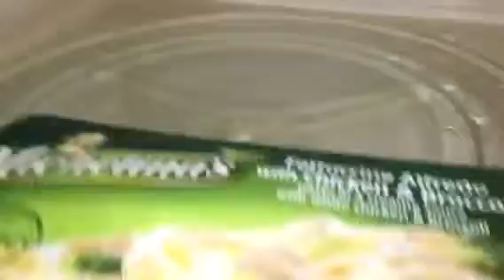VLOGMAS DAY 13 | Beyoncé Dance Party!!!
My name is Rose and I am dancing to Beyoncé's song 7/11 and Feliz Navidad!!! I am having fun making TV dinners and poring drinks.